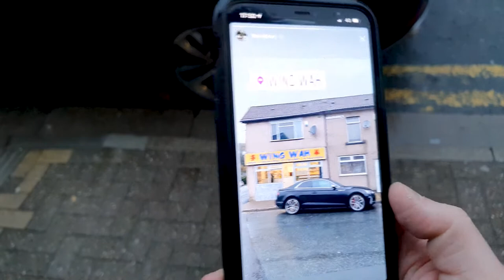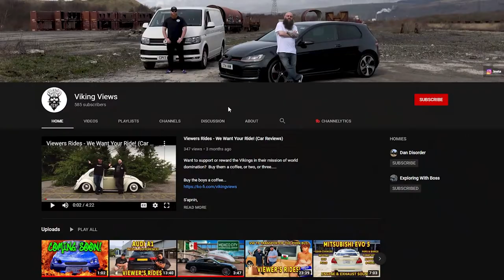Wing Wah Wednesday with Viking Views!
Cheers guys!

S’apnin,

I’ll tell ewww exactly what s’apnin! Wing Wah Wednesdays fam!

We talk business, Mexico, highlights and other stuff whilst journeying to the greatest Chinese takeaway ever! Wing Wah 😁

Want to support or reward the Vikings in their mission of world domination? Buy them a coffee, or two, or three.

Feel free to drop any suggestions on what you'd like to see us review in the future.

The Beards!